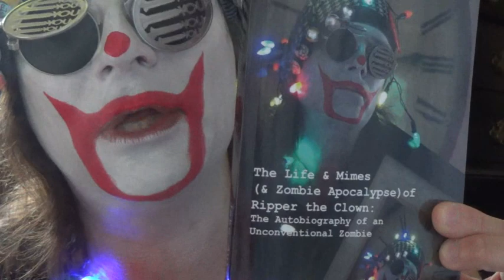Fischer Theatre Danville Illinois Haunted Paranormal Ghost Tour: Halloween Ripper the Clown zombie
Ripper the Clown promo advertising the 2014 Halloween Haunted Paranormal Ghost Tour at the historic Fischer Theatre (Danville, Illinois): October 25 and October 30, 7pm-10pm and October 31st.

Have a scary ghost hunting adventure at the Fischer!

And tour the Fischer Theatre's museum featuring memorabilia from Danville natives: Gene Hackman, Dick Van Dyke, Bobby Short, Jerry Van Dyke, Donald O'Connor and more!